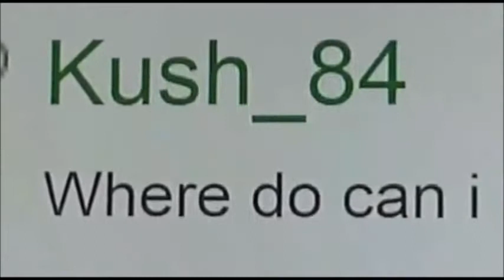Dinohorse diary 3